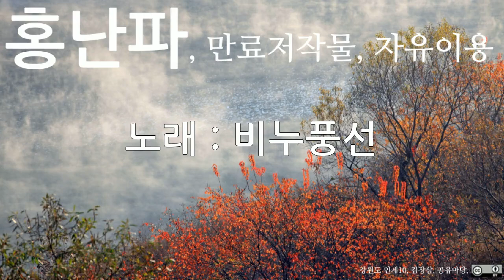홍난파, 비누풍선, 10회 듣기, 만료저작물, 자유이용, CC0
저작물명 : 홍난파, 비누풍선, 10회 듣기, 만료저작물, 자유이용, CC0
이용조건 : 만료저작물, 자유이용
공표년도 : 미상
창작년도 : 미상
파일유형 : mp3
음원저작물비트 전송속도 : 128kbps
음원저작물 해상도 : 44kHz
저작물 속성 : 1차 저작물
분류(장르) : 음악